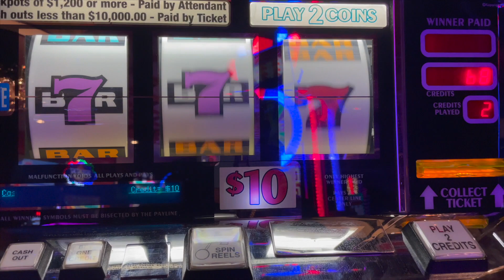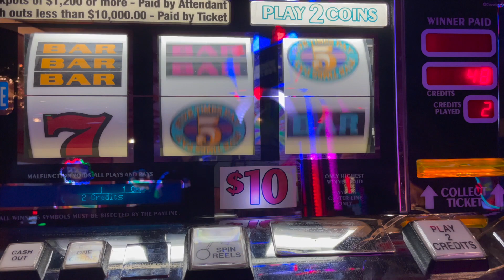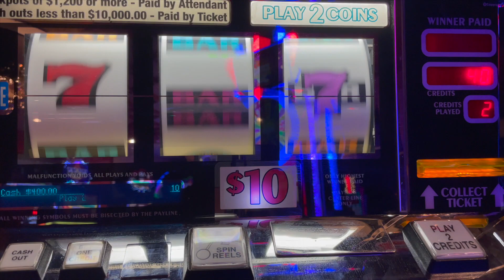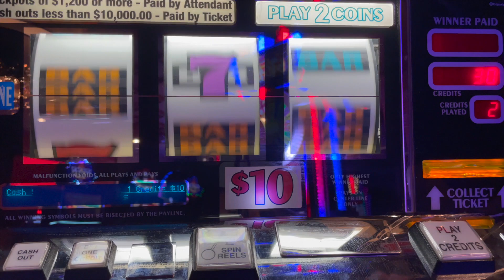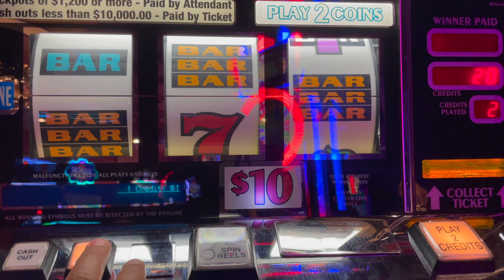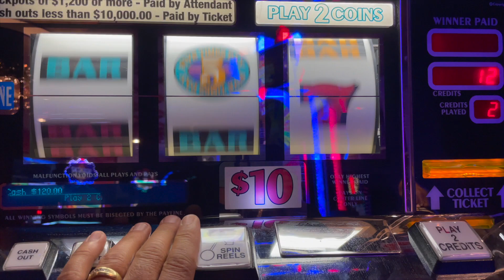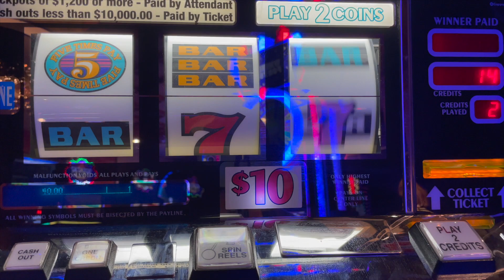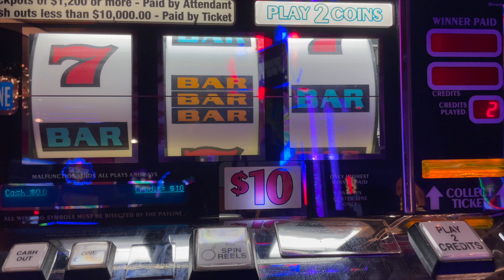5 Times Pay - Old School High Limit Slot Play